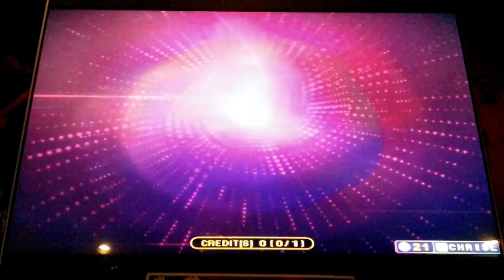Pump It Up Fiesta 2 - Reality - Single 8 - FPC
SHK (feat. Ruriling) - Reality - Single 8 - FPC

This one has a bit more steps, and it's a bit better. I like it. It's fun. But not as fun as the harder ones.